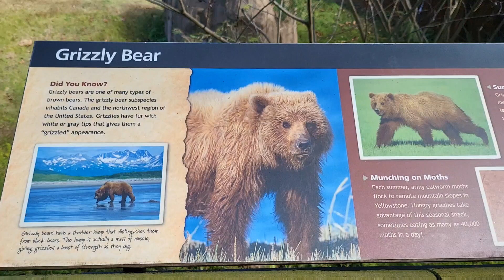Grizzly bears 🐻🐻 family so cute and very nice looking 🥰 Memphis Zoo ♥️